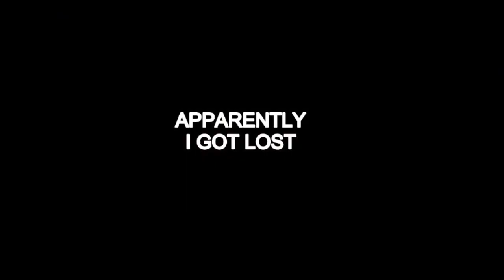WE DISCOVER THE TRUTH | Until Dawn